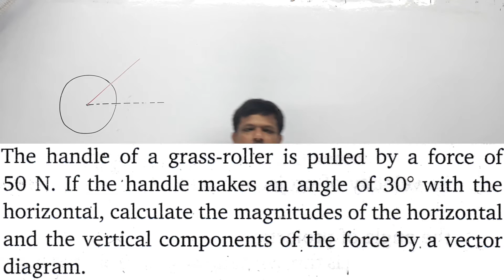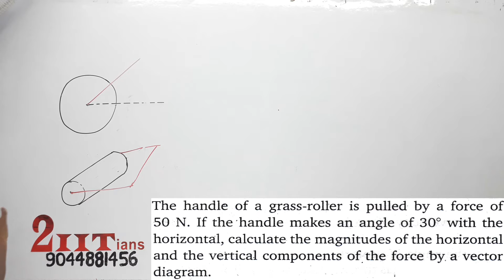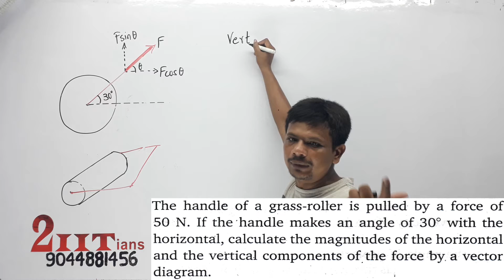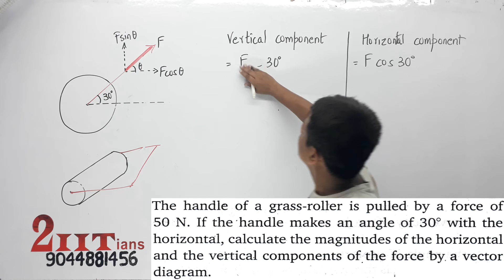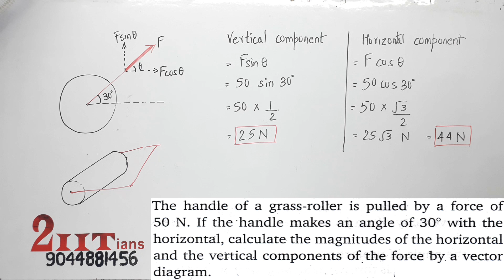Motion in a Plane Q7 Nootan Physics Numericals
The handle of a grass-roller is pulled by a force of 50 N. If the handle makes an angle of 30° with the
horizontal, calculate the magnitudes of the horizontal and the vertical components of the force by. a vector diagram.